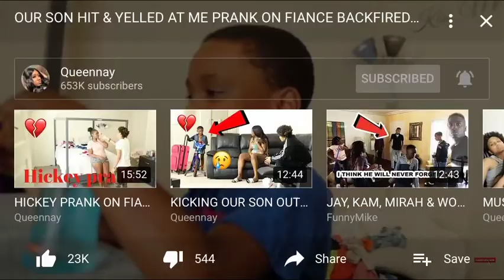nay and meech video